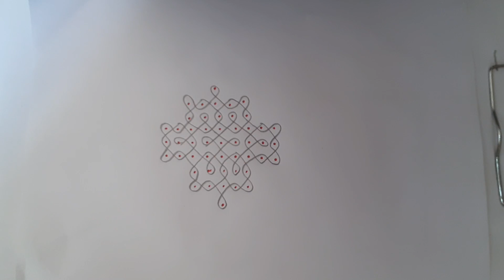easy rangoli designs # shorts 2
daily kolam.